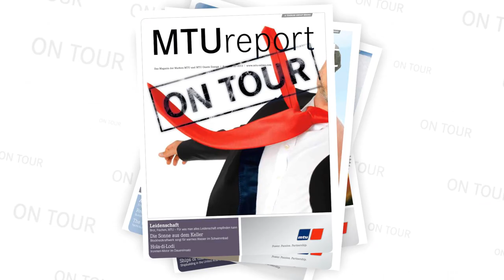Detroit and diesel engines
In 1938, General Motors set up the 'GM Diesel Division'. 75 years later, the division had evolved into Tognum America.